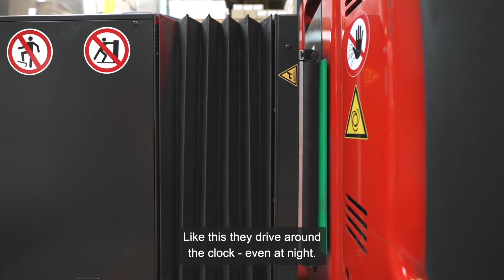Linde Automation fulfills the highest flexibility requirements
In this video, you can watch how Franz Veit, one of Europe's largest paper manufacturers, tackled the challenge of automating their complex 36,000 square meter production and warehouse site in Hirschaid near Bamberg, Germany. With the goal of improving efficiency and productivity, they turned to Linde Material Handling. Our L-MATIC AGVs are equipped with natural feature navigation technology, allowing them to automatically orient themselves within the space and adapt to the "organized chaos" of the warehouse as packed pallets and boxes stand everywhere when about 200 tonnes of raw paper are processed every day into a broad range of products and dispatched as quickly as possible.